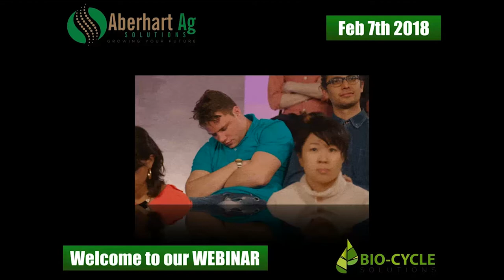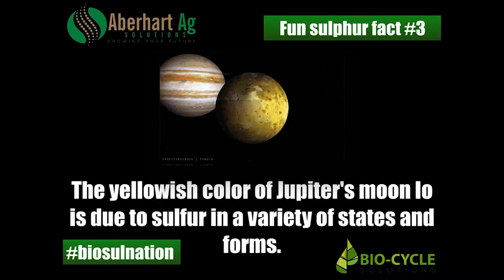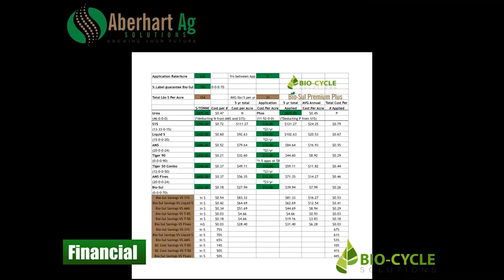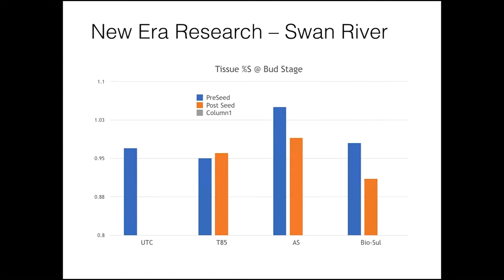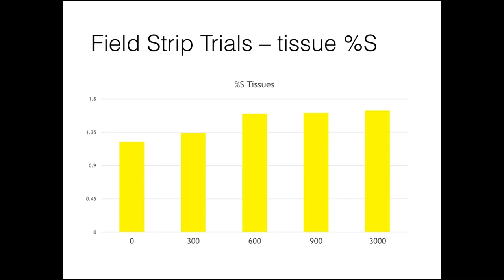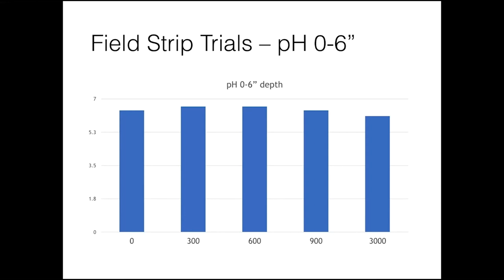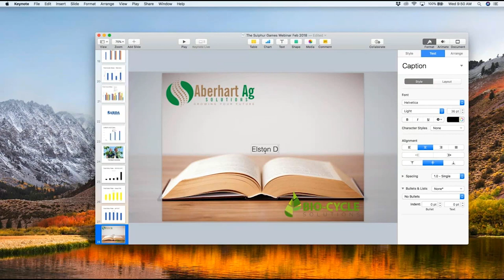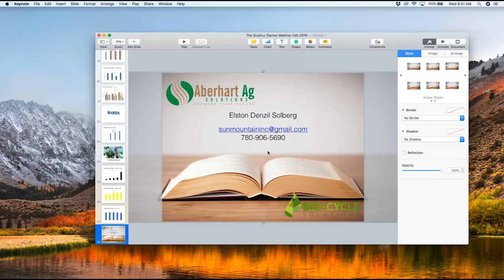The Sulphur Games Webinar - 3rd party data on Bio-Sul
Hear Elston Solberg chat about the latest in 3rd party research on Bio-Sul!